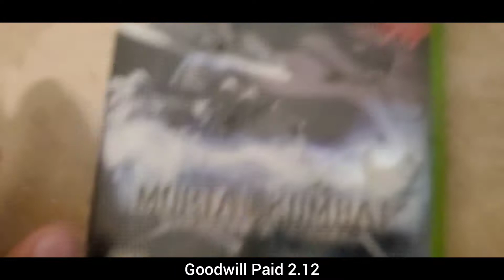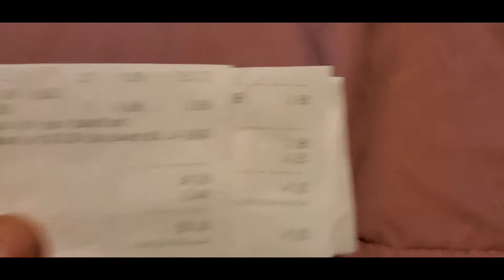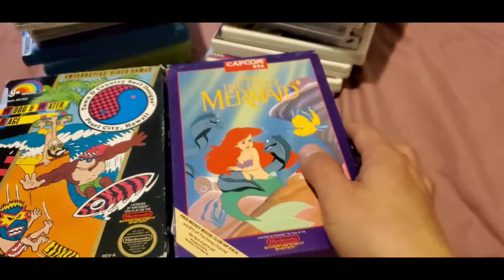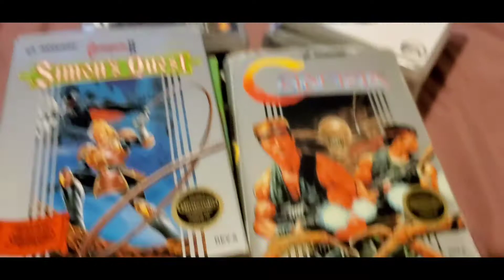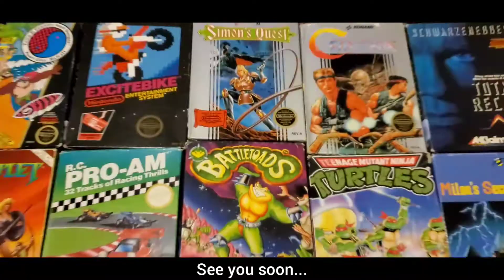Video Game Hunting 2$ Goodwill Score... 😊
Track Info: Title: Clouds by LiQWYD Genre and Mood: Hip Hop & Rap + Calm

Track Info: Title: Poolside by Aftertune Genre and Mood: Dance & Electronic + Bright